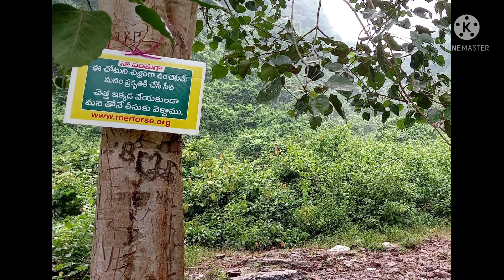Best Waterfall in East Godavari || Peaceful Ashramam || Tourist Spot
యరకం పాలెం జలపాతం :
ప్రత్తిపాడు నుంచి 14km via ఉత్తర కంచి
రాజమండ్రి నుంచి 77 km via ప్రత్తిపాడు
కాకినాడ నుంచి 50 km via ప్రత్తిపాడు